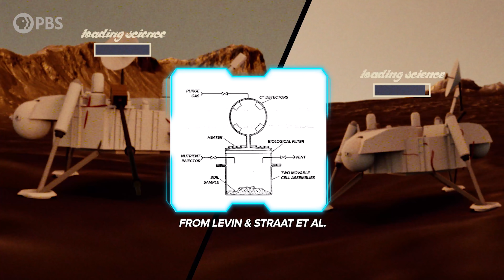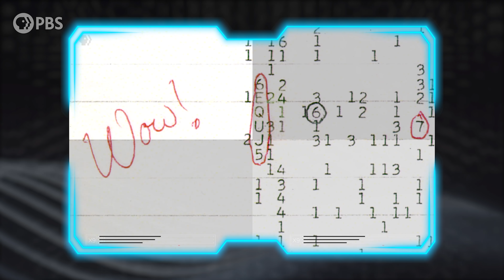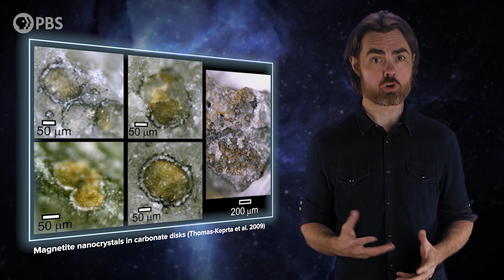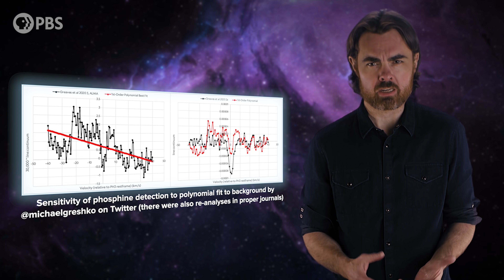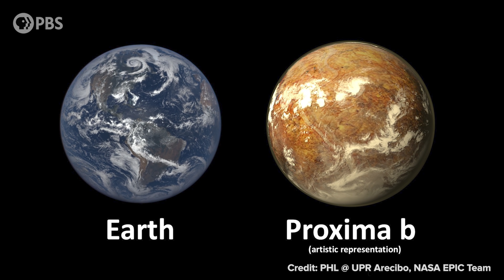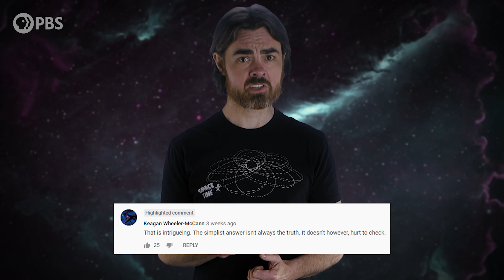How To Know If It's Aliens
There’s one rule on Space Time: It’s never Aliens. But every rule has an exception and this rule is no exception because: It’s never aliens, until it is. So is it aliens yet? And on today’s Space Time we’re going to examine all the best case scenarios for life beyond Earth.

If you want more alien content, check out the ALIENS! Playlist

Leo Koguan
Matthew Miller
Scott Gray
Ahmad Jodeh
Radu Negulescu
Alexander Tamas
Morgan Hough
Juan Benet
Vinnie Falco
Fabrice Eap
Mark Rosenthal
David Nicklas

Quasar Supporters
Stephen Wilcox
Christina Oegren
Mark Heising
Hank S

Hypernova
william bryan
Marc Armstrong
Scott Gorlick
Nick Berard
Paul Stehr-Green
MuOn Marketing
Russell Pope
Ben Delo
L. Wayne Ausbrooks
Nicholas Newlin
Adrian Posor
Антон Кочков
John R. Slavik
Mathew
Danton Spivey
Donal Botkin
John Pollock
Edmund Fokschaner
Joseph Salomone
Matthew O'Connor
chuck zegar
Jordan Young
m0nk
Julien Dubois
John Hofmann
Daniel Muzquiz
Timothy McCulloch

Carl Scaggs
Joshua Helms
G Mack
The Mad Mechanic
Ellis Hall
John H. Austin, Jr.
Ben Campbell
Lawrence Tholl, DVM
Faraz Khan
Almog Cohen
Alex Edwards
Nick
Ádám Kettinger
Sylvain Leduc
MD3
Endre Pech
Daniel Jennings
Cameron Sampson
Pratik Mukherjee
Geoffrey Clarion
Nate
Darren Duncan
Russ Creech
Jeremy Reed
Derek Davis
Eric Webster
Steven Sartore
David Johnston
J. King
Michael Barton
Christopher Barron
James Ramsey
Drew Hart
Justin Jermyn
Mr T
Andrew Mann
Jeremiah Johnson
fieldsa eleanory
Peter Mertz
Kevin O'Connell
Isaac Suttell
Devon Rosenthal
Oliver Flanagan
Dawn M Fink
Bleys Goodson
Darryl J Lyle
Robert Walter
Bruce B
Ismael Montecel
Simon Oliphant
Mirik Gogri
Mark Daniel Cohen
Brandon Lattin
Nickolas Andrew Freeman
Shane Calimlim
Tybie Fitzhugh
Robert Ilardi
Astaurus
Eric Kiebler
Craig Stonaha
Martin Skans
Michael Conroy
Graydon Goss
Frederic Simon
Tonyface
John Robinson
A G
Kevin Lee
Adrian Hatch
Yurii Konovaliuk
John Funai
Cass Costello
Tristan Deloche
Bradley Jenkins
Kyle Hofer
Daniel Stříbrný
Luaan
AlecZero
Vlad Shipulin
Cody
Malte Ubl
King Zeckendorff
Nick Virtue
Scott Gossett
Dan Warren
Patrick Sutton
John Griffith
Daniel Lyons
DFaulk
GrowingViolet
Kevin Warne
Andreas Nautsch
Brandon labonte